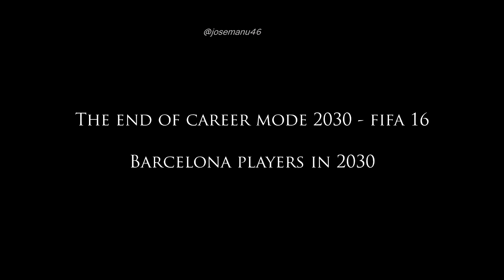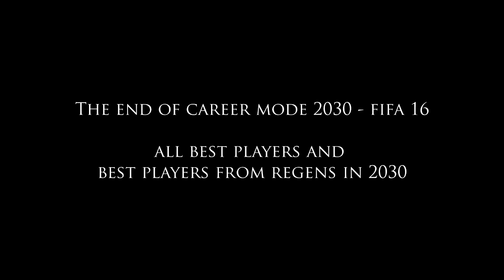THE END OF CAREER MODE 2030 - FIFA 16 (All Best Teams, Players and Regens)